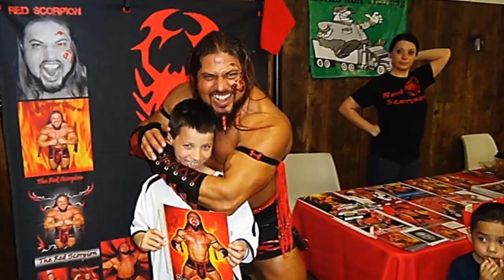CCW, Make A Wish Benefit show, April 26th, 2014: Rob Noxious VS The Red Scorpion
Rob Noxious chooses The Red Scorpion to be his tag-team partner against, Jason "The Perfect Owner" Smith and The Perfect Bodyguard... But, this was all a plan from the begging, to finally rid the Indy Wrestling World of The Red Scorpion.